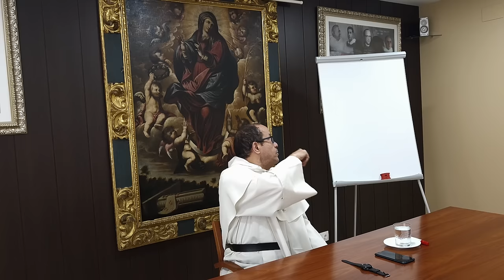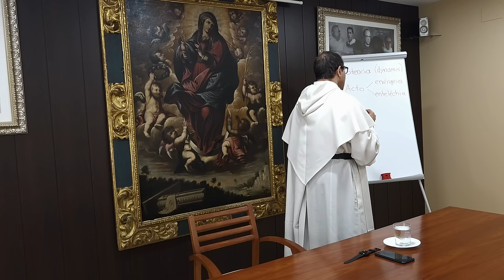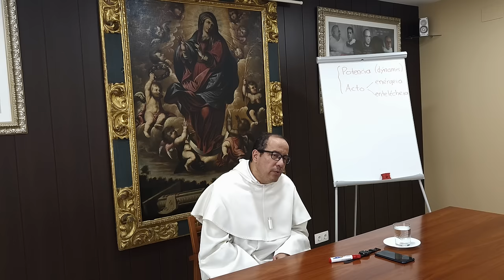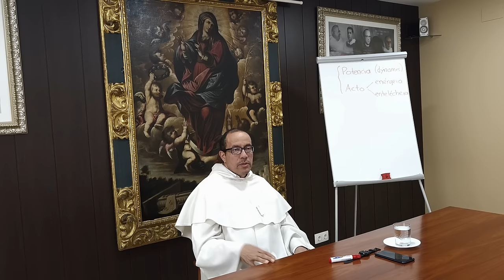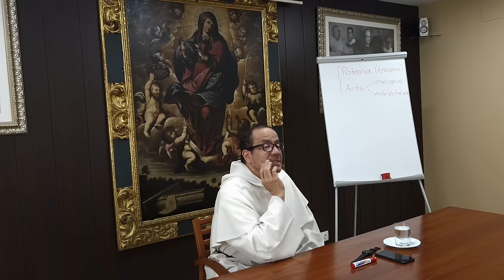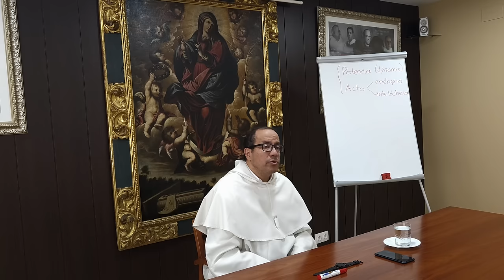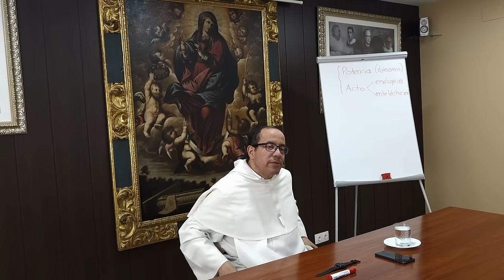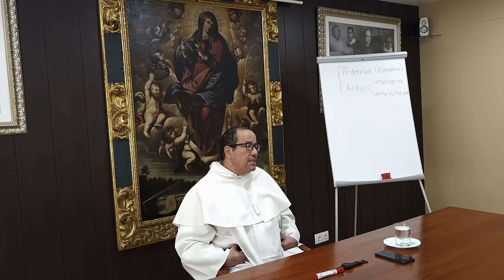(08 de 10) Avanzamos en las BASES FILOSÓFICAS para acercarnos a Santo Tomás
📖 La teoría del alma:

La manera en que conocemos el alma de otras personas es imperfecta y limitada.

En tiempos de dificultad, las personas revelan aspectos de su personalidad que no son evidentes en situaciones cotidianas.

La resiliencia y la alegría en medio de la adversidad son ejemplos de fortaleza humana.

Cristo conocía el corazón humano más allá de lo que las personas mismas podrían comprender.

Solo Dios conoce completamente el alma humana; nosotros solo podemos juzgar comportamientos, no la esencia de las personas.

🧠 Materia y forma:

La materia no determina la forma; la forma puede existir independientemente de la materia.

Las operaciones del alma no requieren del cuerpo; ejemplos incluyen el conocimiento abstracto y el deseo de justicia.

El amor abstracto a la justicia y al bien es un indicador del alma humana.

La teoría del alma como forma y la inmortalidad del alma se derivan del entendimiento de la potencia y el acto.

🔍 El problema filosófico radica en comprender lo que las cosas son y cómo cambian:

Algunos creen que el cambio es constante, como lo expresaba Heráclito.

Se destaca la importancia de la estabilidad emocional en las personas para la convivencia.

El cambio puede generar incertidumbre en la percepción de las personas.

Filósofos como Parménides y Heráclito debatieron sobre la naturaleza del cambio.

Aristóteles propuso la teoría de la dynamis y la entelequia para explicar el cambio.

La transición de la potencia al acto según Aristóteles implica una mejora intrínseca.

La vida religiosa se describe como un proceso de actualización de potencial hacia la perfección.

Se menciona el ejemplo de Martín de Porres como alguien que actualizó su potencial hacia la santidad.

Se reflexiona sobre la importancia de realizar plenamente el potencial humano antes de morir.

[Curso ofrecido a un grupo de Monjas Dominicas de la Federación de N. S. del Rosario, en Córdoba, España]